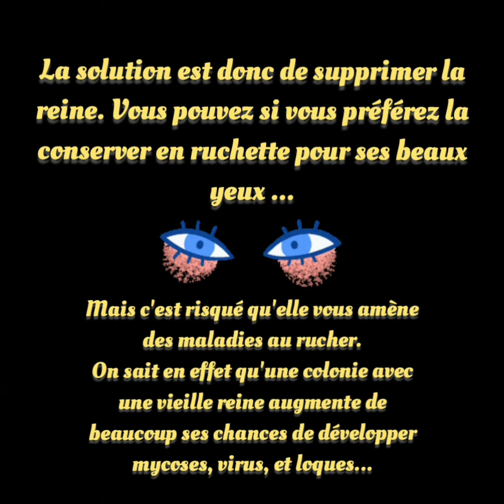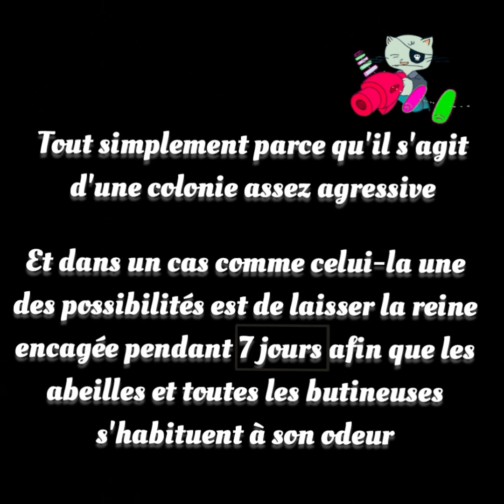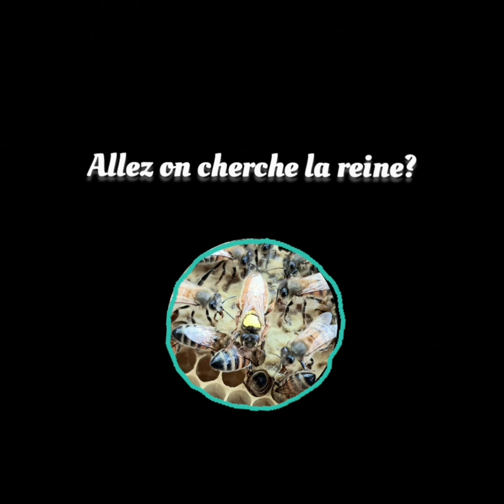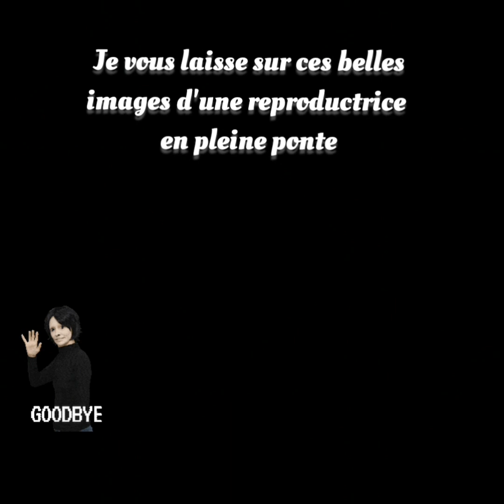💀 Reconnaître une reine trop vieille & que faire?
C'est pas tout d'avoir une bonne reine, encore faut il savoir reconnaître lorsqu'elle est en fin de vie ‼️ Pourquoi?
Parce qu'une reine "trop vieille" augmente de beaucoup les chances d'avoir une colonie boiteuse à tous point de vue: population, production, maladies parfois graves comme la loque américaine, ascophérose et résistance au varroa évidemment.
Garder une reine en forme c'est notamment savoir lorsqu'elle a atteint le point de non retour: reconnaître un couvain de mauvaise qualité.
Si le couvain est comme dans cette vidéo, inutile de la garder plus longtemps...
ON N'ATTEND PAS QU'ELLE SOIT REMPLACÉE NATURELLEMENT, car certaines colonies ne le font pas!